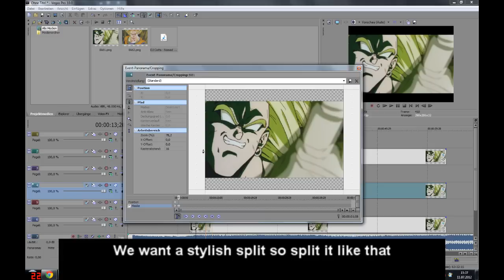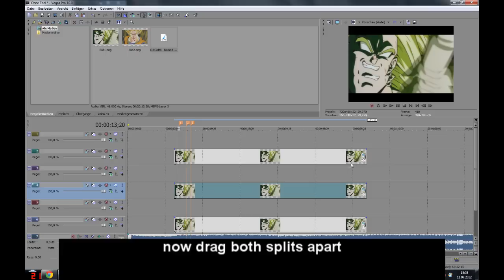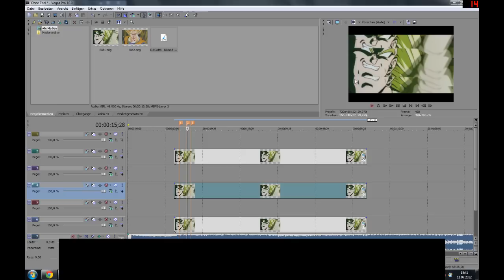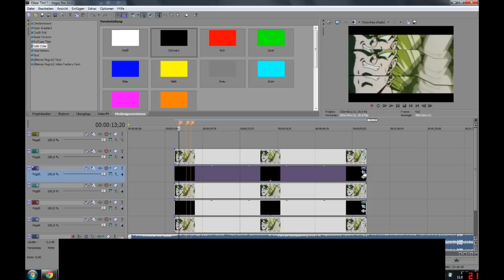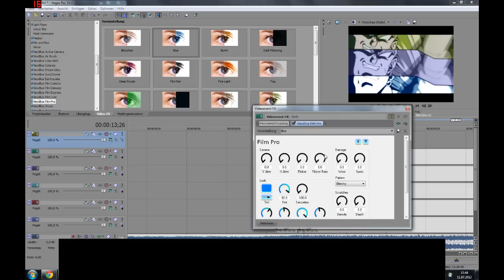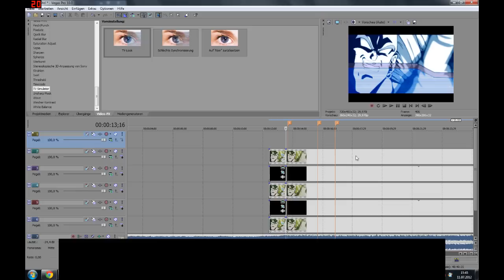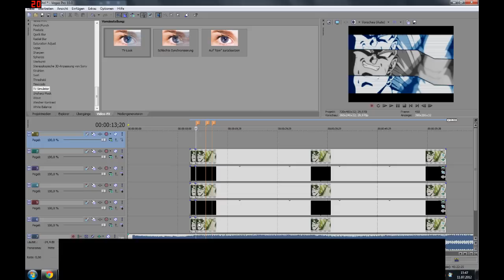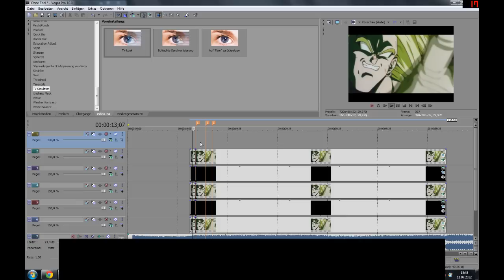Sony Vegas AMV Tutorial - Splitting (split , black border , outline , style)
naruto shippuuden amv pain pein nagato yashiko i'm the Apocalyptica Not sasuke mangekyou sharingan itachi madara real face kakashi raikiri chidori rasengan ulitmate rasen shuriken double rasengan red rasengan moon rasengan nine teil fox fox mode Strong Enough sony vegas after effect sasuke uhicha uzumaki rinnengan DB DragonBall Dragon Ball DBZ DragonBallZ DragonBall Z Dragon Ball Z DBGT How to download xbox 360 games (with usb flash drive) ps3 network  free games free anime download dbz episodes bleach episodes sekirei fairy tail natsu vs black how to split splitting with style black border outlines chroma keyer Sony Vegas (SoftwEare) Tutorial (Literary Genre) AMV AFTER EFFECT PHOTOSHOP [AMV Tutorial#2] Screen Split on Sony Vegas
DragonBallGT What Are You Afraid Of Emphatic DragonBall GT Dragon Ball GT DBAF DragonBallAF DragonBall AF Dragon Ball AF Saiyan Saga Namek Saga Captain Ginyu Saga Frieza Saga Garlic Jr. Saga Trunks Saga Androids Saga Imperfect Cell Saga Perfect Cell Saga Cell Games Saga Great Saiyaman Saga World Tournament Saga Babidi Saga Majin Buu Saga Fusion Saga Kid Buu Bardock: The Father of Goku The History of Trunks A Hero's Legacy Curse of the Blood Rubies Sleeping Princess in Devil's Castle Mystical Adventure The Path to Power Dead Zone The World's Strongest The Tree of Might Lord Slug Cooler's Revenge Return of Cooler Super Android 13 Broly: The Legendary Super Saiyan Bojack Unbound Broly: Second Coming Bio-Broly Fusion Reborn Wrath of the Dragon Episode Episodes Akira Toriyama Goku Vegeta Gohan Piccolo Goten Future Kid Trunks Yamcha Tenshinhan Tien Chiaotzu Recoome Ginyu Guldo Burter Jeice The Ginyu Force Zarbon Dodoria Frieza Cui King Cold Raditz Nappa Master Roshi Bulma Chi-Chi Chi ChiChi Mr. Satan Hercule Videl Kami Dende Nail Android 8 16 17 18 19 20 Dr.Gero Cell Buu Dabura Pui Pui Shenlong Porunga Gotenks Vegetto Gogeta Grandpa Pan Oolong Puar Kami Mr. Popo Janemba Janempa Broly Baby Babidi Broly Brolly Broli Brolli Vegeta Owns Trunks Dragonballz Funny Frieza Cell Android Goku Gohan Piccolo Movie Live Action Super Saiyan Prince Season Kami Mr. Popo Lord Cold King Cold Time Machine Nameks Namekian Guru Ginyu Force Raditz Nappa Dodoria Zarbon Gotenks Goten Pan Bulma Chi Chi Dragon Ball z Tags: DragonballZ Funny DBZ Comedy Vegeta Owns Trunks Frieza Cell Android Goku Gohan Piccolo Movie Super Saiyan Prince AMV Anime Music Video
Saiyan Saga Namek Saga Captain Ginyu Saga Frieza Saga Garlic Jr. Saga Trunks Saga Androids Saga Imperfect Cell Saga Perfect Cell Saga Cell Games Saga Great Saiyaman Saga World Tournament Saga Babidi Saga Majin Buu Saga Fusion Saga Kid Buu Bardock: The Father of Goku The History of Trunks A Hero's Legacy Curse of the Blood Rubies Sleeping Princess in Devil's Castle Mystical Adventure The Path to Power Dead Zone The World's Strongest The Tree of Might Lord Slug Cooler's Revenge Return of Cooler Super Android 13 Broly: The Legendary Super Saiyan Bojack Unbound Broly: Second Coming Bio-Broly Fusion Reborn Wrath of the Dragon Episode Episodes Akira Toriyama Goku Vegeta Gohan Piccolo Goten Future Kid Trunks Yamcha Tenshinhan Tien Chiaotzu Recoome Ginyu Guldo Burter Jeice The Ginyu Force Zarbon Dodoria Frieza Cui King Cold Raditz Nappa Master Roshi Bulma Chi-Chi Chi ChiChi Mr. Satan Hercule Videl Kami Dende Nail Android 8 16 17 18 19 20 Dr.Gero Cell dbzanto dbzantossj Buu Dabura Pui Pui Shenlong Porunga Gotenks Vegetto Gogeta Grandpa Pan  BlackStormAMV Oolong Puar Kami Mr. Popo Janemba Janempa Broly Baby Babidi dbz amv anime amv dragon ball z ssj 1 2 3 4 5 bleach ichigo kenpachi Hollow